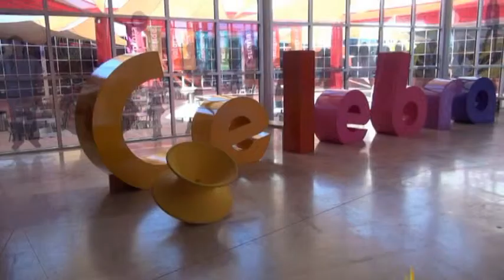Rodanoticias ¿Cómo se cuida la vida? Ruth y Lizeth CONALEP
Reportera Ruth y Lizeth
Exhibición ¿Cómo se cuida la vida?